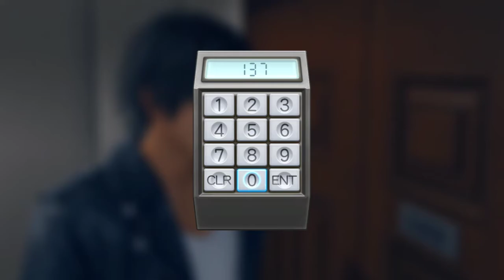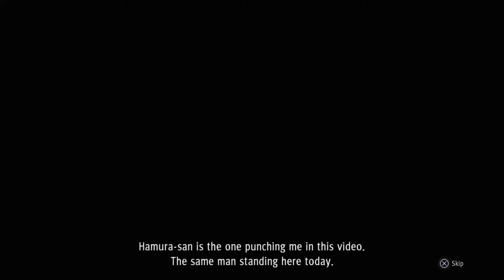The Life Of A Detective | Judgment | PS4 #6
Welcome back to Judgment but from the start! I did play this back when it released and due to just being distracted by to many games I never got far in the game, but now I am back at it again!

This time around I waited until I finished the game to start uploading it, at times used some guides for stuff, and just played and had fun, I did plan to do all side stuff but I do not end up doing everything (even though it is my plan through the entire series)